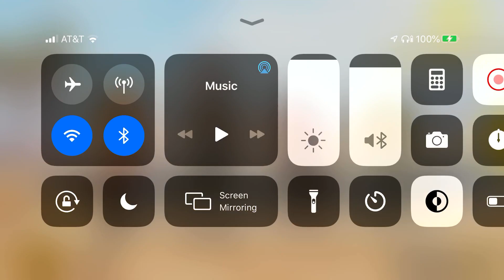PUBG New Miramar Map Teammate Killed Me😂